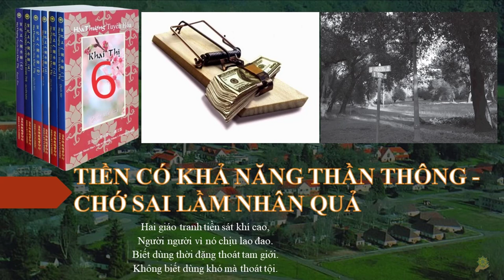Khai Thị | Tiền Có Khả Năng Thần Thông | Chớ Sai Lầm Nhân Quả | Hòa Thượng Tuyên Hóa Giảng